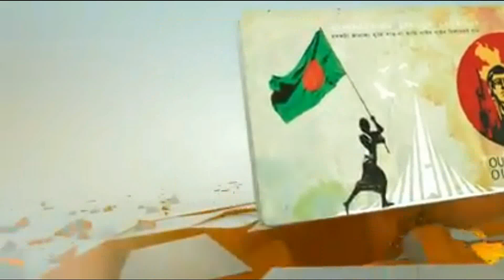কাউন্সিলার শিবলি আলমের সভা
52 BANGLA TV II বাংলা সংযোগ দেশে দেশে
 52bangla TV is a media platform used globally, especially by the Bengali community around the world. It has a Motto ‘CONNECTING BANGLA GLOBALLY.’
52bangla TV is promoting Positive Bengali heritage, historical and cultural activities throughout the Bengali community globally. 52banglatv is committed to the Bengali global community and its going all positive by promoting public views and news, along with cultural activities.
© 52banglatv 2019
52bangla tv
# 52bangla tv London
52bangla tv Dubai
৫২বাংলা টিভি লন্ডন
৫২বাংলা টিভি